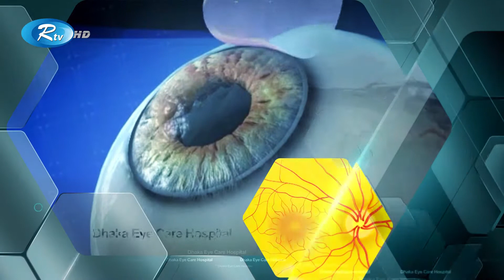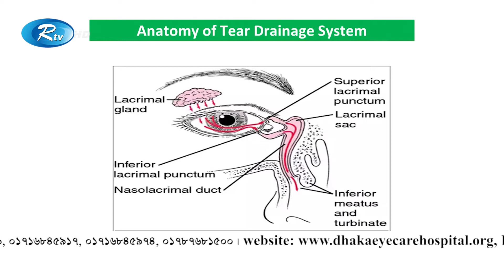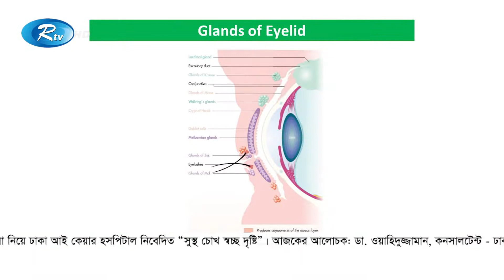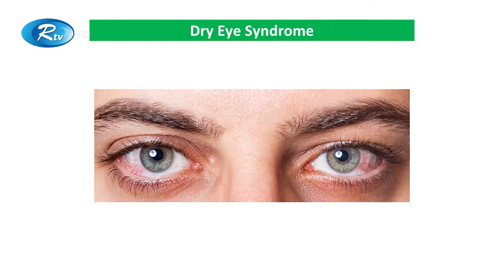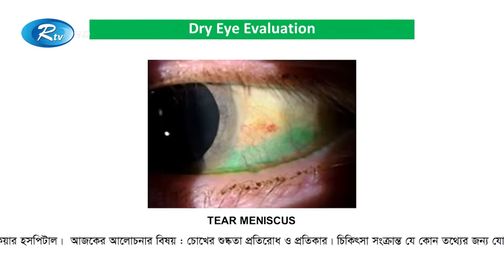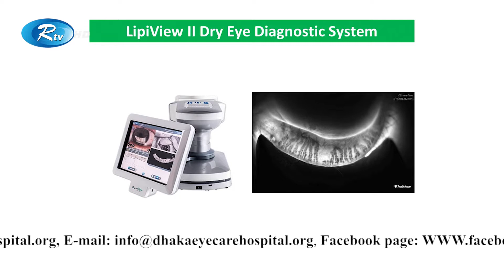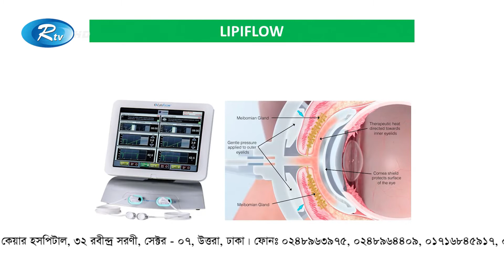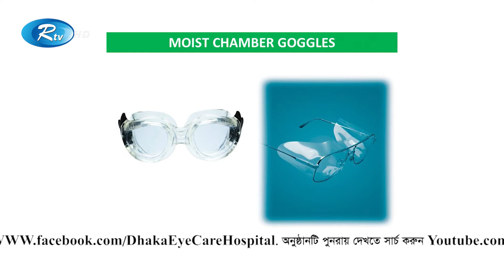চোখের শুষ্কতা প্রতিরোধ ও প্রতিকার | Shustho Chokh | Dry Eyes | Rtv Health Program